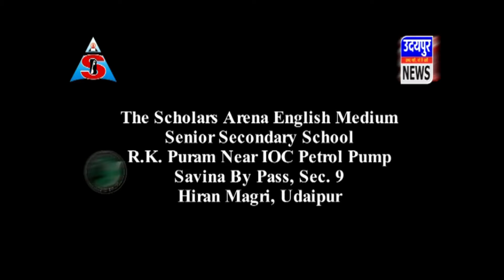MBBS छात्र प्रथम व्यास की रैगिंग के बाद हालत बिगड़ी, विप्र फाउंडेशन ने सौंपा ज्ञापन